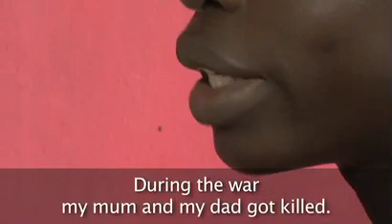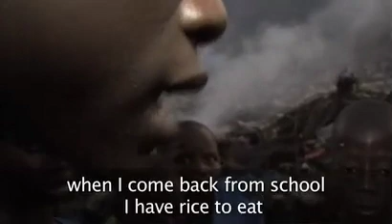widen your circle of compassion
This 5 minute video clip captures the spirit of the HULL FREEDOM TRAIL, an anti-slavery initiative of 24 ordinary people from Hull (UK). In November 2007 they drove five 4x4 vehicle from the UK to Sierra Leone and donated the cars to humanitarian organisations who are looking after former child soldiers, sex slaves, orphans and street children.

Raising awareness about modern forms of slavery is the second mission of the Hull Freedom Trail team. In April 2008 they will publish a book about their life changing experiences. They will also release a TV documentary series, which was filmed and directed by Claudio von Planta who was DOP of Long Way Round (2004) and Long Way Down (2007) with Ewan McGregor and Charley Boorman)